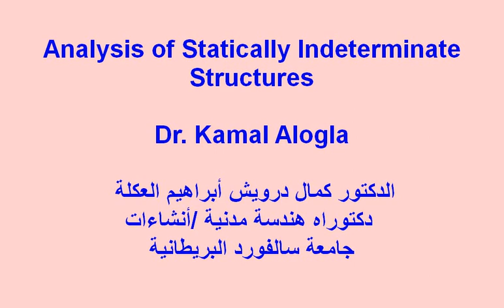Analysis of statically indeterminate structures / Approximate Method / Trusses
نظرية الأنشاءات
التحليل الأنشائي
دروس نظرية الأنشاءات لطلبة المرحلة الثاثلة / قسم الهندسة المدنية / جامعة كربلاء